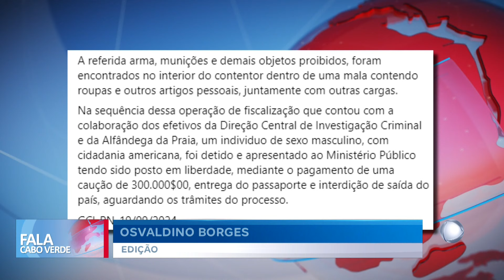Aprendidos armas e objetos proibidos em contentor proveniente dos E.U.A | Fala CV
Guarda Fiscal faz apreensão de pistola, munições e vários outros objetos proibidos durante descarregamento de um contentor proveniente dos E.U.A